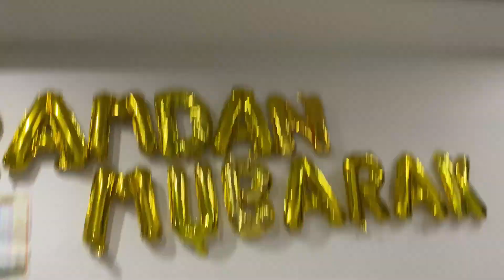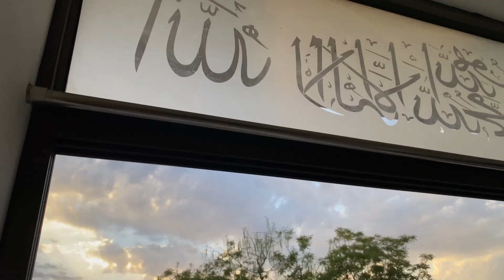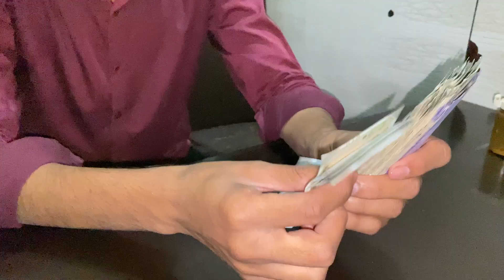इतना सारा ख़ाना एक दिन मे😋😱✨| न्यू रेसिपी🍗🥰|10 रमज़ान हूऐ कम्पलीट 🤲✨💯anivlogs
इतना सारा ख़ाना एक दिन मे😋😱✨| न्यू रेसिपी🍗🥰|RAMZAN KAREEM🤲❤️🌙